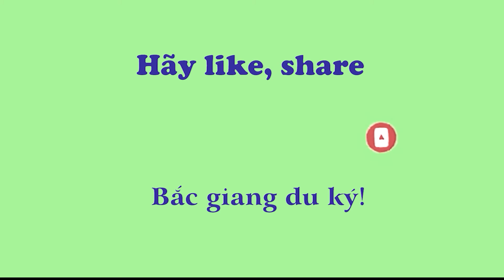Thị trấn Đồi Ngô - Lục nam về đêm nhìn từ trên cao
Xin mời các bạn ngắm nhìn Thị trấn Đồi ngô - huyện Lục nam từ trên cao về đêm.
Mọi người xem video thấy hữu ích thì có thể like và chia sẻ kênh để mình có động lựu quảng bá cảnh đẹp quê hương Bắc giang nhé. Xin cảm ơn các bạn!